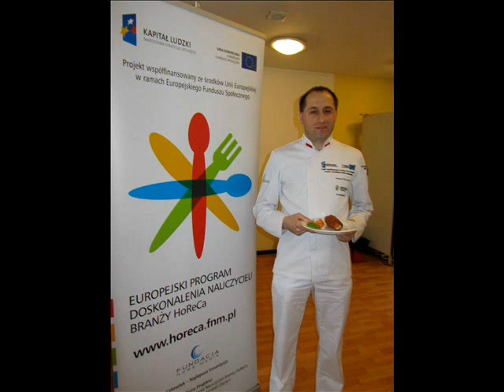Prezentacja końcowa - Ireneusz Parszczyński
Zapraszamy do obejrzenia prezentacji końcowej jednego z uczestników Projektu.
Stare Jabłonki, 13-15 kwietnia 2012r.